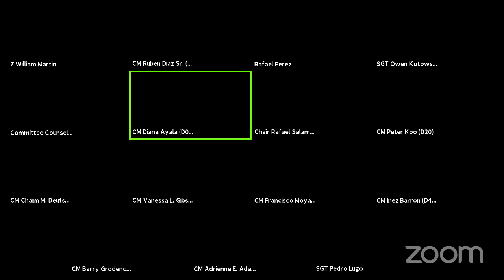Land Use 2020-12-09T... NYCC REMOTE LANDUSE 12092020 Wed 09 Dec 2020 20 42 36 0000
Committee on Land Use 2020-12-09T00:00:00 11:00 AM - REMOTE HEARING (VIRTUAL ROOM 1) - null

 KEY: null

 ID: 18209

 GUID: 411C0DEB-9C46-4A27-B360-C9A8000A1A4C